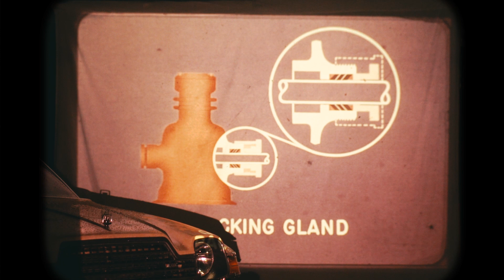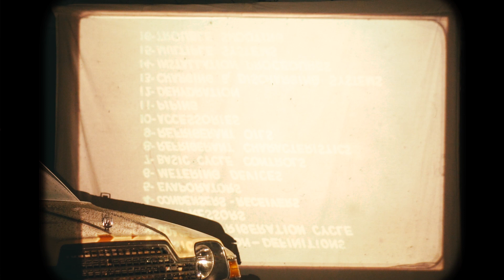Charlie Urick x Y.D. - '91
'91
Directed, shot and edited by Steven Aprill | iii.collective

Written by Michael Boyd and Charles Burnham Urick
Produced by Charles Burnham Urick
Bass by Cale Moore